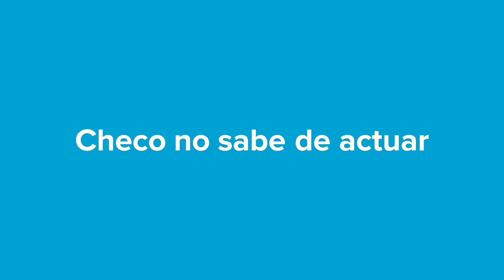¿CHECO DOBLE DE TOM CRUISE?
Para la nueva campaña de Interprotección, Checo Pérez intenta canalizar su Tom Cruise interno para explicar la nueva forma de asegurarte en inter.mx. ¿Cómo creen que lo hizo?

Ingresa a inter.mx hoy y descubre por qué Checo Pérez sabe cómo asegurarse.